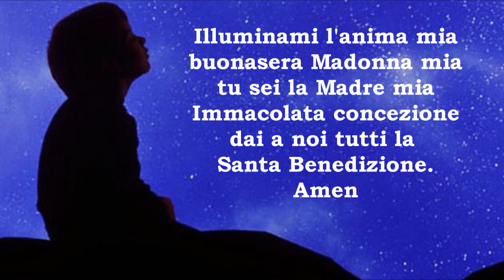Saluto della Buonasera alla Vergine - "Buonasera Madonna mia, tutto il mondo a te si inchina..."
Brevissima preghiera di Saluto della Buonasera alla Vergine.
Tratto dal Rosario della sera di San Giovanni Rotondo